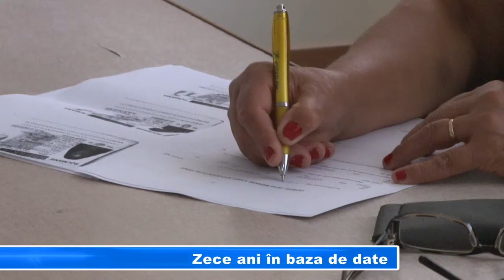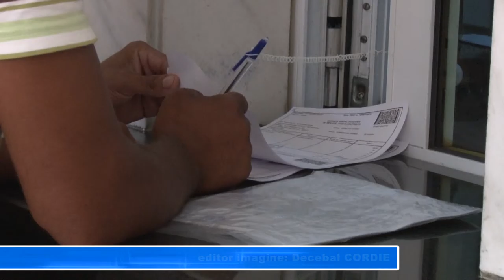Zece ani în baza de date